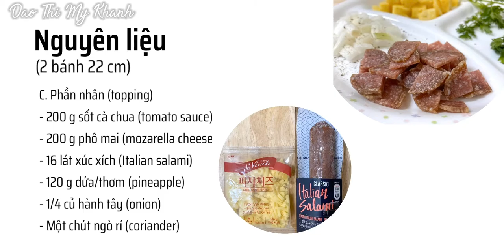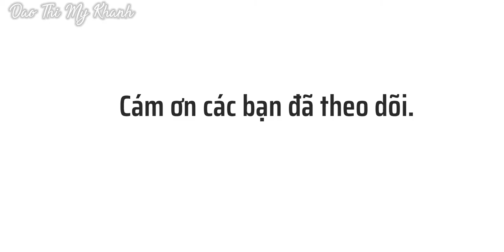[Dao Thi My Khanh] [Western Foods] [Món ăn phương Tây] 2. Hawaiian pizza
Nguyên liệu (2 bánh size 22 cm):

A. Phần đế bánh

- 240 g bột bánh mỳ (strong flour)
- 2.5 g men (instant dry yeast)
- 2.5 g muối (salt)
- 20 g đường (suger)
- 20 ml dầu ăn (oil)
- 135 ml nước ấm (warm water)

B. Phần sốt cà chua

2 trái cà chua
1/2 củ hành tây
1 tép tỏi
Muối, tiêu, basil khô

C. Phần nhân (topping)

- 200 g sốt cà chua (phần B)
- 200 g phô mai (mozarella cheese)
- 16 lát xúc xích (Italian salami)
- 120 g dứa / thơm (pineapple)
- 1/4 củ hành tây (onion)
- Một chút ngò rí (coriander)

* Cám ơn con gái MC đã giúp mẹ edit video này.